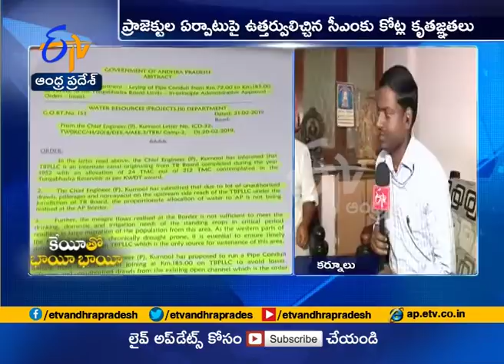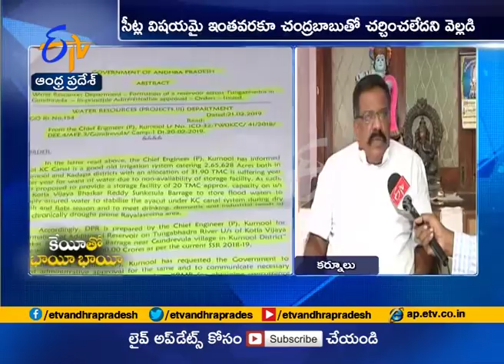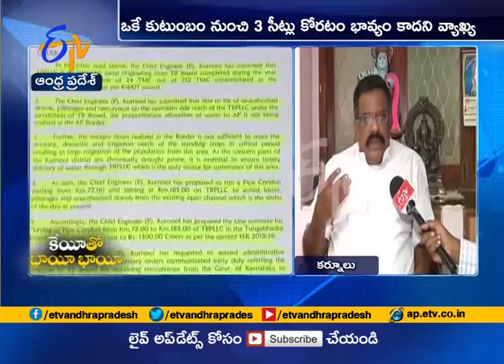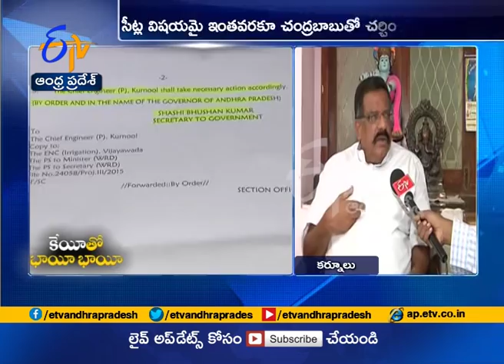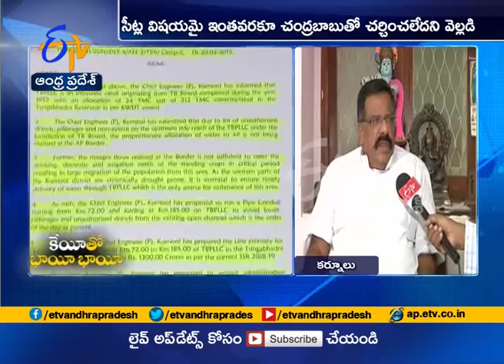Interview with Kotla Surya Prakash Reddy